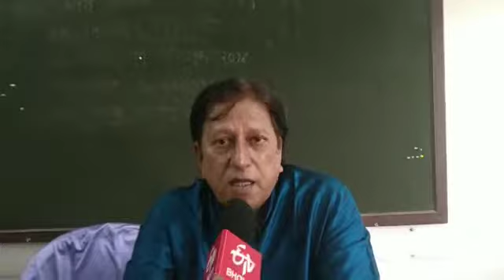बा.भ. बोरकरांच्या पुतण्याने रचले मुक्तछंदातील 'खेळिया' कवितासंग्रह, रविवारी प्रकाशन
मुंबई - कविवर्य बा. भ. बोरकर यांच्या कवितेची परंपरा त्यांचे पुतणे डॉ. घनश्याम बोरकर यांनी सुरू ठेवली असून त्यांनी अत्यंत लयबद्ध, आणि मुक्तछंदात कविता लिहिल्या आहेत. कवितांचा 'खेळिया' नावाचा कविता संग्रह ग्रंथाली प्रकाशन संस्थेने तयार केला आहे. खेळिया कविता संग्रहाचे प्रकाशन रविवारी, 14 ऑक्टोबर रोजी सायंकाळी 5 वाजता दादर माटुंगा कल्चरल सेंटर येथील सभागृहात होणार आहे.